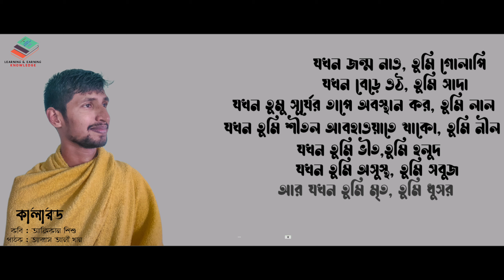আফ্রিকান শিশুর লেখা অসাধারণ একটি কবিতা, যা ২০০৫ সালের সেরা কবিতায় নোমিনেট হয়।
যার বাংলা অনুবাদ...

যখন আমি জন্ম নিলাম, আমি কালো; যখন
আমি বেড়ে উঠলাম, আমি কালো।
যখন আমি সূর্যের তাপে অবস্থান করি, আমি কালো;
যখনআমি অসুস্থ, আমি কালো।
যখন আমি মৃত, আমি কালো।
আর তুমি সাদা সহচর,
যখন জন্ম নেও, তুমি গোলাপি;
যখন বেড়ে উঠ, তুমি সাদা; যখন তুমিসূর্যের
তাপে অবস্থান করো, তুমি লাল।
যখন তুমি শীতল আবহাওয়া তে থাকো, তুমি নীল; যখন
তুমি ভীত, তুমি হলুদ।
যখন তুমি অসুস্থ, তুমি সবুজ; আর যখন তুমি মৃত,
তুমি ধূসর।
আর তুমি কিনা আমাকে বল কালারড।